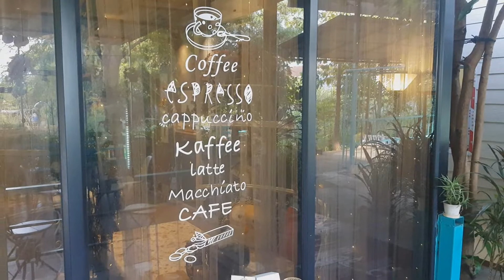Local coffeeshop cycling trip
Dabbling in the arts of Youtube.
Today short cycling trip to a local coffee shop and restaurant where we have a drink and something to eat.